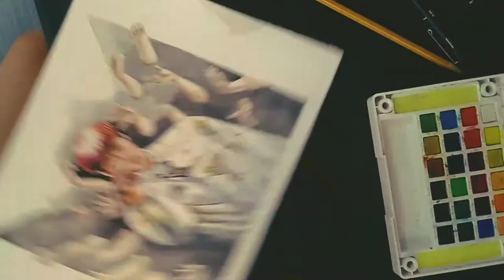Watercolor Painting MONSTA X - FANTASIA MV SCENE [ Lee Min Hyuk ]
A timelapse painting process of Lee Minhyuk. From freehand sketching to full rendering with sakura koi watercolors in canson 240gsm watercolor paper.